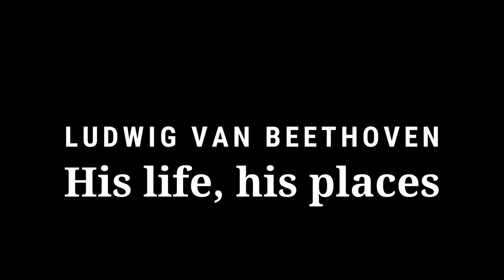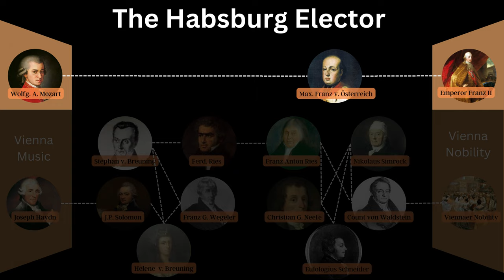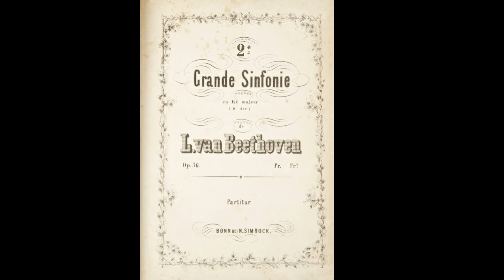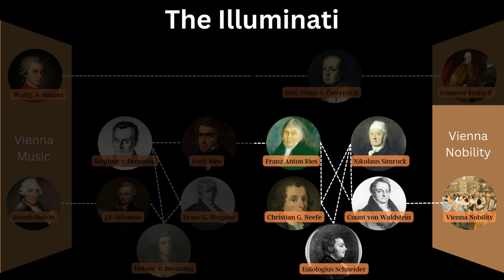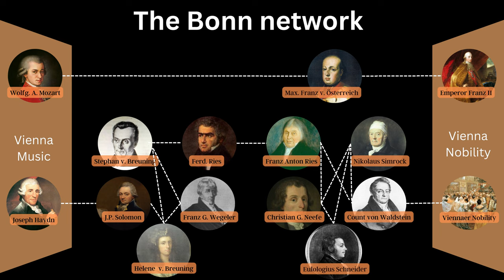Ludwig van Beethoven - A Biography: His Life and Places (Docu)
Ludwig van Beethoven: a biography in words and pictures. The places where Beethoven worked and the most important people in his life (docu).

00:00 Intro
01:02 Family
03:02 First musical education
04:09 The Bonn network
08:28 Career as courtier, visit to Mozart (?)
10:29 Two dramatic turns
12:55 Move to Vienna
13:13 Noble's network in Vienna
16:16 First artistic successes
16:50 Family and friends move to Vienna
18:43 Heiligenstadt Testament
19:26 Beethoven's women
23:46 Creative frenzy and golden years
25:59 Beethoven's character
27:55 Desolate years
30:23 Hearing loss and health problems
31:56 The last creative period
33:10 Illness and death

Book Parsiphal - what you should not know about opera (opera anecdotes):
What you should not know about opera!

Amazon.com (print & e-book):